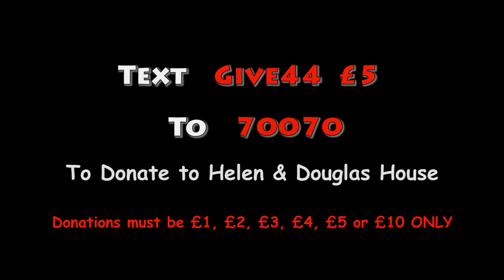Tom Hollander & Griff Rhys Jones talk about Childish Things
Here's Tom & Griff, talking about their involvement in Childish Things over the years.